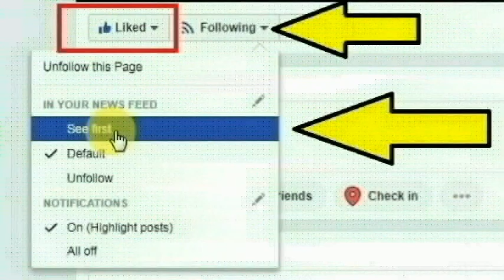நாகை வாழ்மங்கலம் கிராமத்தை சேர்ந்த உமா மகேஸ்வரி செய்ததை பாருங்க | Nagapattinam